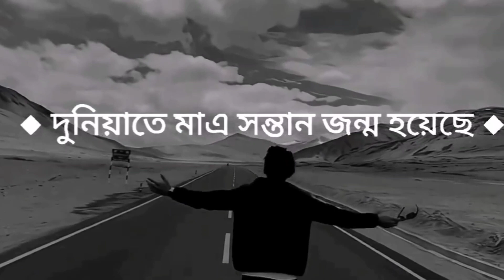এমন কোনো মানুষ নাই যার জীবনে দুঃখ নাই কষ্ট নাই।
Channel Description Bangla : আমরা চাই এই ভিডিও গুলোর মাধ্যমে আপনারা ভালো রাস্তায় ফিরে আসেন আল্লাহর রাস্তায় ফিরে আসেন | পৃথিবীর কিছু অলৌকিক ঘটনা ইসলামের অলৌকিক ঘটনা | অলৌকিক কিছু ঘটনা | আশ্চর্যজনক ঘটনা । রহস্যজনক ঘটনা রহস্যময় ঘটনা | অদ্ভুত ঘটনা | ইসলামের অলৌকিক কাহিনী অলৌকিক ঘটনা | নবীজির অলৌকিক ঘটনা | নবী রাসূলদের অলৌকিক ঘটনা নবীজির বিভিন্ন ঘটনা | মহানবীর মোজেজা | নামাজের ইতিহাস | আল্লাহর কুদরত | আল্লাহর কুদরত | সর্বদা এসব ভিডিও বানাই আমাদের চ্যানেলে । এ ভিডিও গুলির মাধ্যমেআলোর পথে ফিরে আসেন এবং পাঁচ ওয়াক্ত নামাজ পড়েন এই ভিডিওগুলি দেখে হয়তো বা অনেকের মন নরম হয়েছে এবং নামাজ পড়েছেন আমাদের ভিডিও গুলো বানানোর উদ্দেশ্য হচ্ছে আপনাদেরকে ভাল রাস্তায় নিয়ে আসার | এবং আপনারা সর্বদায় এরকম কুদরতের ভিডিও পেয়ে যাবেন আমাদের চ্যানেলে।